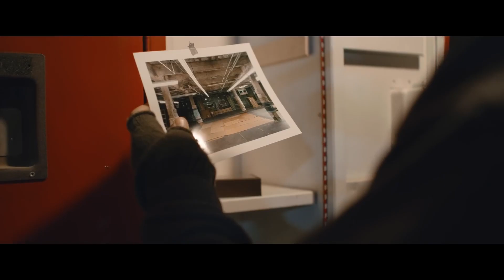Ed Sheeran and One Direction - Volume 213 (Official Music Video)